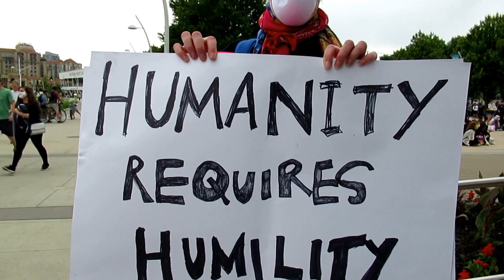Transforming the paradigm, embracing your power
How do we transform from being faceless masked, socially isolated, self-contaminated individuals into powerful, magical shamans, independently standing in their power washing away the very darkness that plans to enslave them.